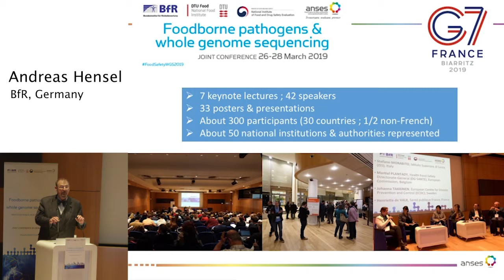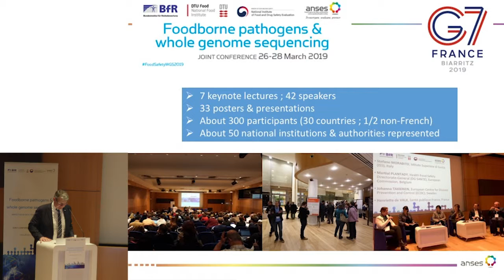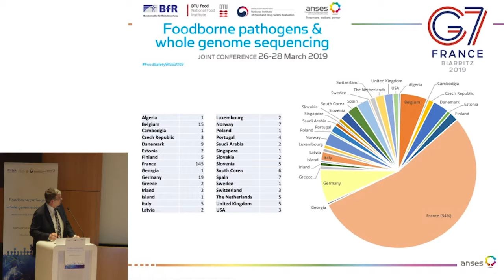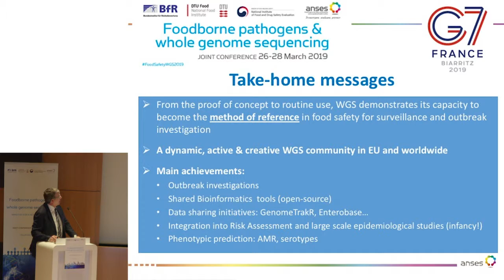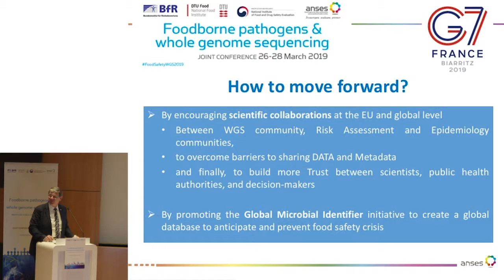FoodSafetyWGS2019 : Closing Speech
Roger GENET, ANSES, France